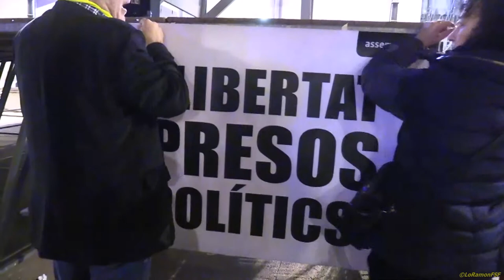CONCENTRACIÓ A LA PLAÇA DE LA FONT EN SUPORT ALS PRESOS POLÍTICS I EN ESPECIAL A ORIOL JUNQUERAS.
Concentració a la Plaça de la Font noesteusols teniu un poble al darrera #LlibertatPresosPolítics.

Avui hem tornat a sortir al carrer per denunciar que hi ha quatre persones de pau injustament empresonades per les seves idees.
La seva dignitat és tan gran com la nostra voluntat de no doblegar-nos.
Per la seva llibertat i la del nostre país. Llibertat! 🎗

US VOLEM A CASA 🎗

Junqueras, Forn, Sànchez i Cuixart són ostatges🎗d'un govern corrupte que tapa la seva indecència amb Catalunya ✋️

✅ La Fiscalia ha de retirar les seves acusacions
✅ El Govern legítim ha de tornar lliurement
✅ El 155 s'ha de revocar
✅ I els presos polítics han de ser a casa seva amb les seves famílies